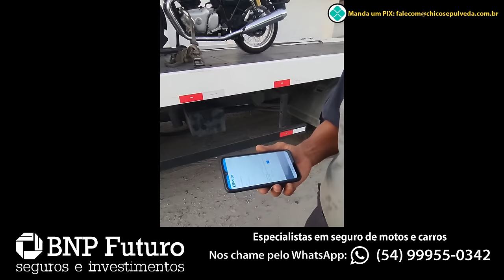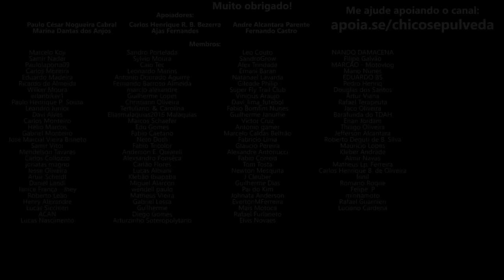Deu ruim na Royal Enfield Interceptor 650 - Fui passear de guincho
🔹Faça uma doação em Bitcoin ou Ethereum:
BTC: bc1ql5esj3ctne5gv9mqg54j4gsns280fpu3jfxqjm
ETH: 0x16be8dc1D7f74c1CB2AA2e02089EA5f5fd168bc3

🔹Faça sua conta gratuitamente nestes bancos digitais:
KM Moto Shop - Acessórios para o motociclista